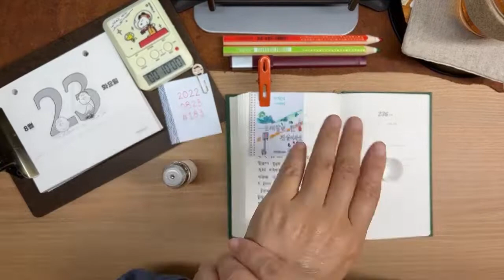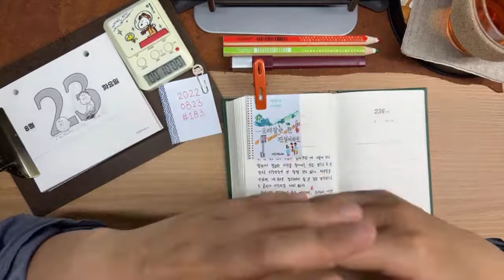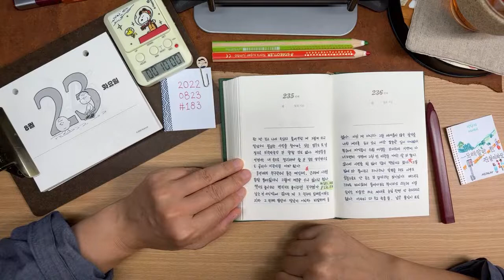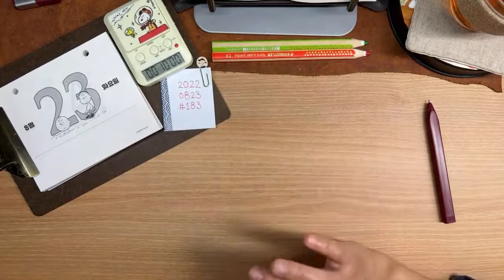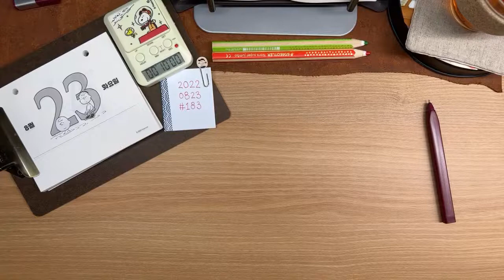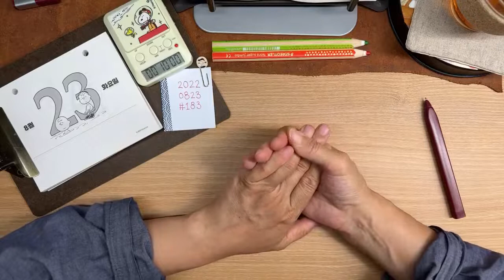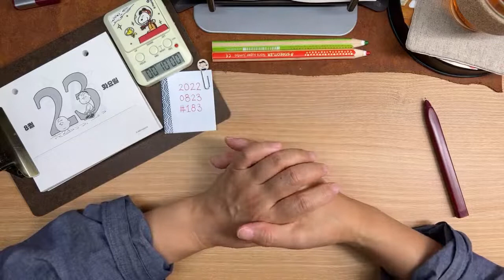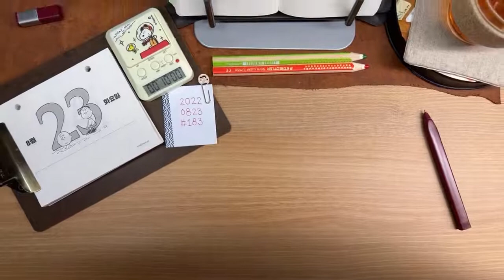(지금 당신이 사랑하는 사람의 모습을 사진으로 담으세요 ! 그리울 때 꺼내 볼 수 있도록 ) 183일째 20220823 [ 새벽필사와 필사글 나누기 ] 매일 새벽5시40분 라이브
10분간 필사장면은 편집에서 삭제 후, 바로 넘어갑니다. 실시간 라이브에서는  말없이 10분간 필사를 하고요.
🔟 10분간 필사를 따라하는 영상은 입니다.
00:00  INTRO
00:12  새벽필사 ____ 날짜소개
00:48  손풀며 ______ 아침인사
06:30 필사알람on 과  필사글 나누기 _ [ 지금 당신이 사랑하는 사람의 모습을 사진으로 담으세요 ! 그리울 때 꺼내 볼 수 있도록 ]